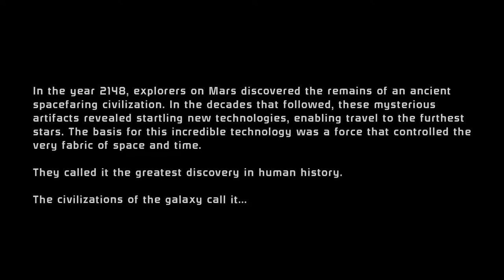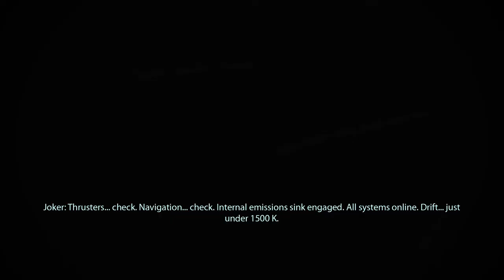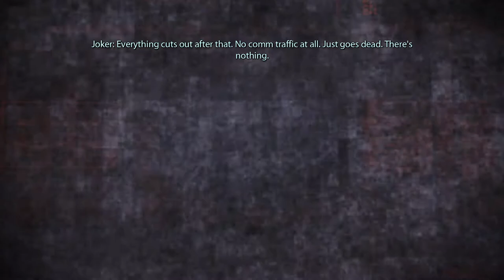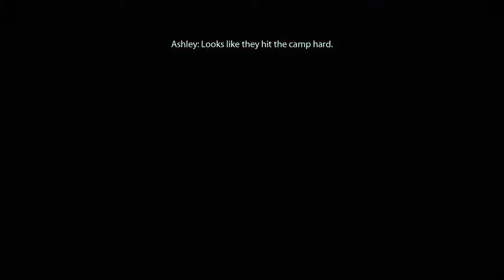MASS EFFECT LEGENDARY EDITION, Mass Effect 1 PC HD No Commentary Playthrough - Part 1 EDEN PRIME